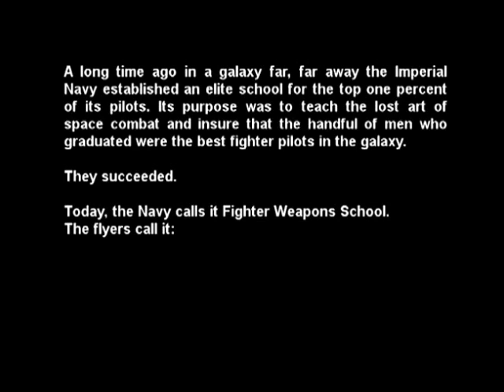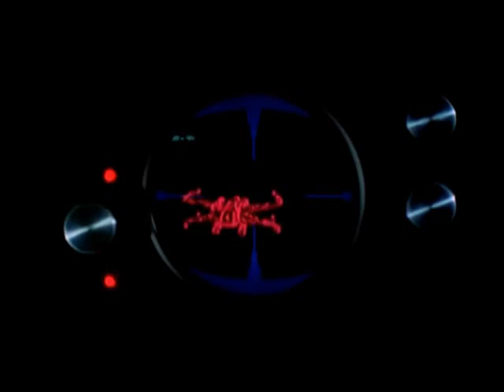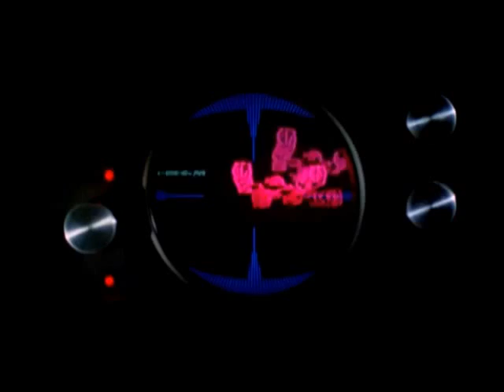STAR WARS - THE IMPERIAL TOP GUN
STAR WARS Is the present in the Universe and the New Hope for all those who love God

THE LITURGY, BUILD OF THE HOLY TRINITY. THE LORD GOD CREATOR, SOURCE AND END OF THE LITURGY

The Sacrament of Baptism: The Baptism not only purifies of all the sins, also makes of the neophyte "a new creation" (2 Co 5.17), an adoptive son of God (Ga 4,5-7) that has been made "contributor of the divine nature" (2 P 1.4), member of God (1 Co 6,15; 12,27), co-heir with him (Rm 8.17) and temple of the Spirit Santo ( 1 Co 6.19). The Baptism constitutes the birth to the new life in God. According to the will of God, My Dad The Lord God Creator, it is necessary for the salvation.

The Christian initiation is realized by means of the set of three sacraments: the Baptism, which is the beginning of the new life; the Confirmation that is his(her) backing (The Confirmation perfects the baptismal grace, It is the Sacrament that the Holy Spirit Santo gives); and the Eucharist that feeds the disciple with the Body and the God Blood to be transformed in (The Eucharist is Bread of the angels, Bread of the sky, Medicine of Immortality).

The Holy Sacrifice of the Mass is the way of giving thanks to God.
Requirements to receive the Communion:

a) To be Catholic: to be in communion of faith with the Catholic Church

b) To be in grace: To achieve it is necessary to confess any mortal sin..

c) To abstain from eating and drinking for an hour before (Water and medicines are allowed). Eucharist because it is an action of thanks to God. The words "eucharistein" (Lc 22,19; 1 Co 11,24) and "eulogein" (Mt 26,26; Mc 14,22) remembers(reminds) the God works: the Creation, the Redemption and the sanctification. (Redemption: Salvation)

SAYS MY DAD, THE LORD GOD CREATOR: I COME AMONG YOU IN TWO WAYS: THE CROSS AND THE EUCHARIST! It is always by these two means that I cause both My Power and My infinite mercy to come down ceaselessly

THE RECITATION OF THE HOLY ROSARY AS A PRAYER FOR EVERY DAY

LOVE ME FOREVER

I AM WHO WILL PROTECT AND DEFEND HERE ON EARTH AND IN THE UNIVERSES

THE LOVE AND THE ETERNAL HAPPINESS IS OUT OF HERE IN ANOTHER UNIVERSE

THE LORD GOD JUAN

EXTREME SOLAR FLARES